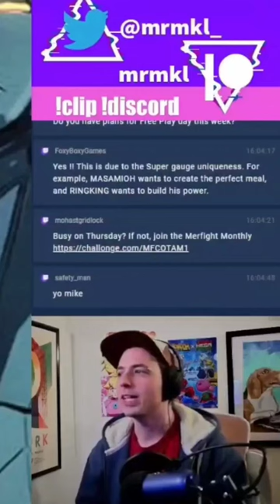Characters should express themselves through a game's mechanics